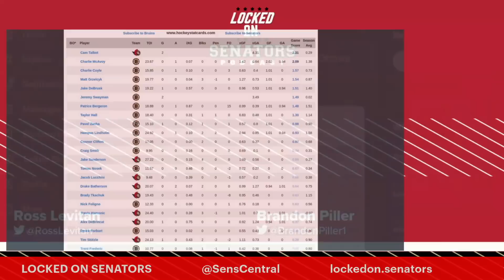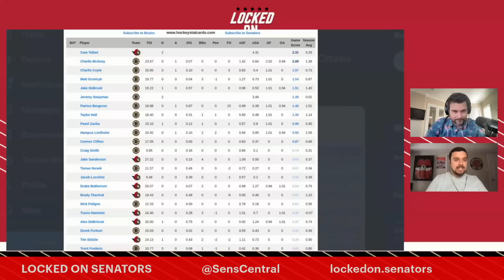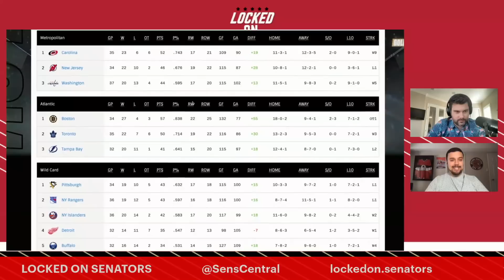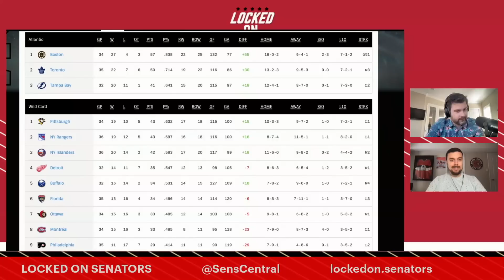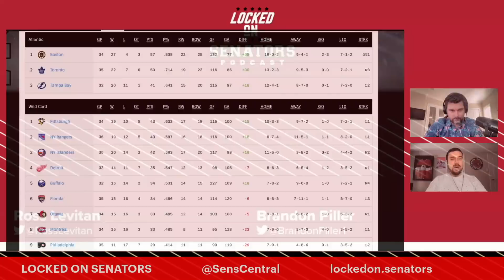Alex DeBrincat, Cam Talbot Lead Ottawa Senators Passed Boston Bruins + SensCentral Citizen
The Ottawa Senators come away with a big 3-2 shootout victory over the Boston Bruins! Brandon Piller and Ross Levitan break down the entertaining game where Cam Talbot set a franchise record and stole the win. We also have a SensCentral Citizen, it’s Daniel Teichroew (@DJTeichroew)! He tells us about growing up as a Sens fan, his jersey collection and shows off some LOSP signed memorabilia. Then we wrap up the show with a discussion on two key players with expiring deals, what should the Sens do with cam Talbot and Alex DeBrincat.

Shawarma Palace:  Ottawa’s Favourite Shawarma Since 97 • Six Ottawa locations • Authentic and delicious flavours • The only palace for Shawarma.

SimpliSafe:  With Fast Protect™️ Technology, exclusively from SimpliSafe, 24/7 monitoring agents capture evidence to accurately verify a threat for faster police response. There’s No Safe Like SimpliSafe. Visit SimpliSafe.com/LockedOnNHL to learn more.